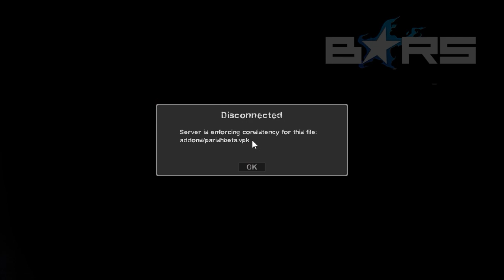Left 4 Dead 2: No Escape For Me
Another Left 4 Dead gameplay where I play hard rain with some friends and lets say things got pretty interesting. I like how at the end I got tank punched off the escape boat. That is just a cinematic way of ending a mission.